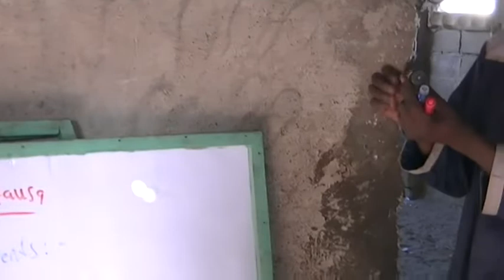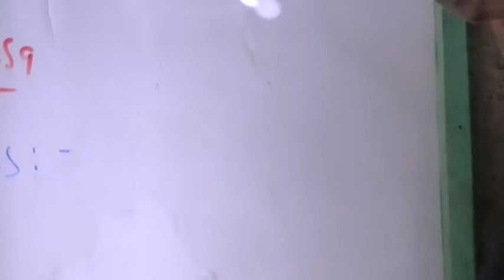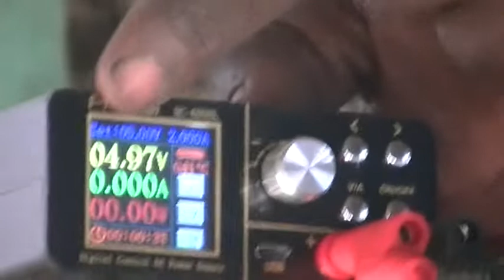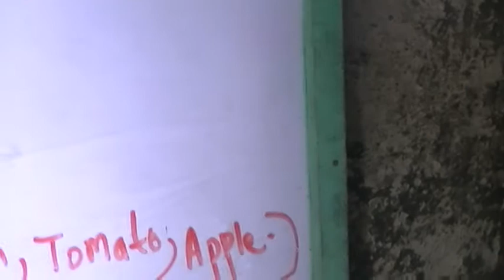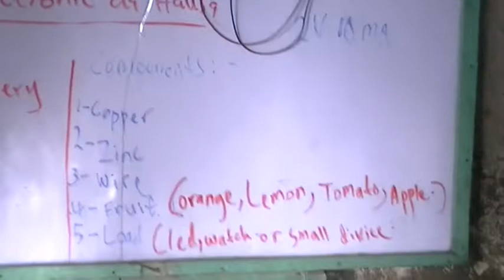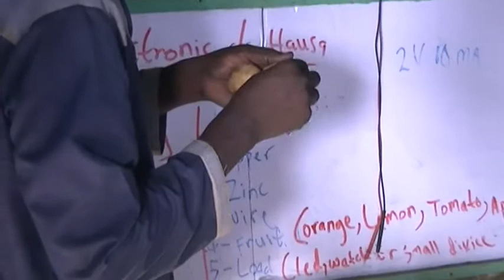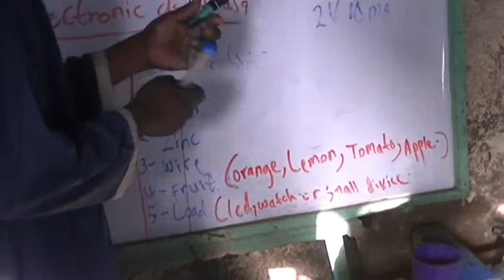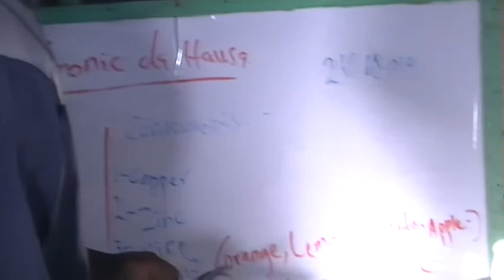electronics da Hausa (15)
Wannan darasine wanda zai nuna maka yadda ake samun wuta a jikin yayan itace (fruit battery) kamar lemo ko tuffa ko tumatiri da sauransu